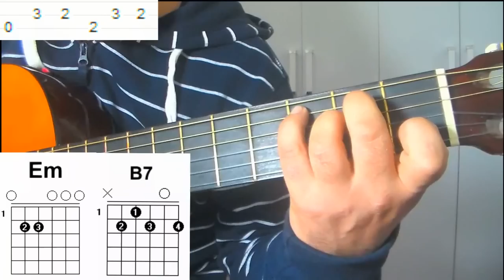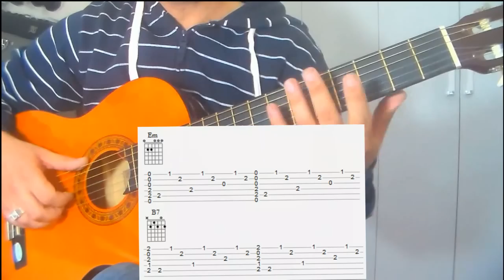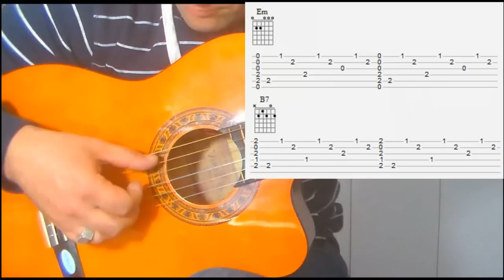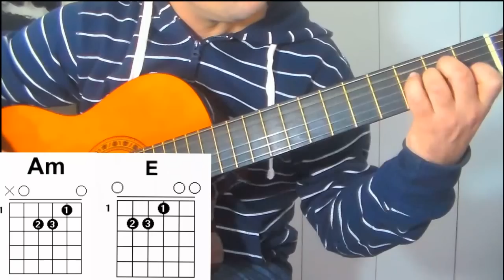🎸 Aprende a Tocar Payada en la Guitarra 🎸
¿Quieres aprender a tocar payada en la guitarra? En este video, te enseñamos paso a paso cómo hacerlo. Desde la base del ritmo de payada argentina hasta la payada uruguaya, te mostramos cómo hacer los arpegios, transicionar entre acordes y acompañar recitados. ¡No te lo pierdas y lleva tu música al siguiente nivel! 🎵✨

Minuto 0:00  Introducción y Contexto
El video comienza con una breve introducción musical.
El presentador saluda a los espectadores y menciona que el video está dedicado a enseñar el ritmo de payada, tal como fue solicitado por un seguidor.
Se explica que se abordarán diferentes estilos de payada, incluyendo la payada argentina y la uruguaya.

Minuto 1:00  Base del Ritmo de Payada Argentina
Se explica que la base del ritmo de payada argentino se hace en Mi y en C séptima.
Se detalla cómo se debe pisar la quinta y la sexta cuerda al mismo tiempo, utilizando el dedo meñique para hacer el bajo de contratiempo.
Se muestra cómo hacer el arpegio de payada, que es similar a una milonga, utilizando el pulgar, el índice y el dedo mayor.

Minuto 2:00 Transición entre Acordes
Se enseña cómo transicionar entre los acordes de Mi y C séptima.
Se muestra cómo tocar la sexta cuerda al aire y luego pisar la quinta cuerda en el tercer traste, soltando y volviendo a la sexta cuerda.
Se explica cómo hacer el bajo de contratiempo en el C séptima, pisando la quinta y la sexta cuerda en diferentes trastes.

Minuto 3:00 Payada Uruguaya
Se introduce la payada uruguaya, que tiene los mismos tonos pero con un estilo diferente.
Se muestra cómo se hace el arpegio de la payada uruguaya, que es similar al de la milonga pero con un acompañamiento diferente.
Se explica cómo marcar los bajos en la quinta, cuarta y tercera cuerda, acompañando con la primera y segunda cuerda.

Minuto 4:00  Acompañamientos y Recitados
Se enseña cómo hacer acompañamientos para recitados, utilizando el arpegio de milonga pero marcando el bajo de contratiempo con el meñique.
Se muestra cómo hacer acordes para acompañar recitados, utilizando el meñique en la tercera cuerda y haciendo un La séptima.
Se explica cómo estos acordes se utilizan en payadas recitadas y se muestra un ejemplo de una payada recitada.